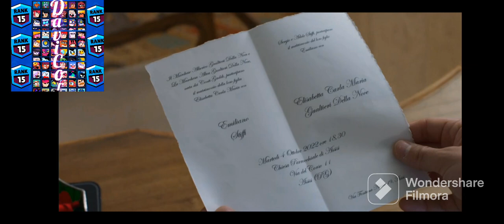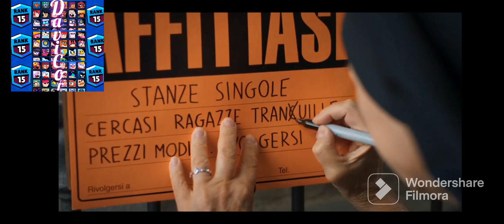CDCA 7 PUNTATA 1 PT. 1 GIUDIZI UNIVERSALI - CHE DIO CI AIUTI 7